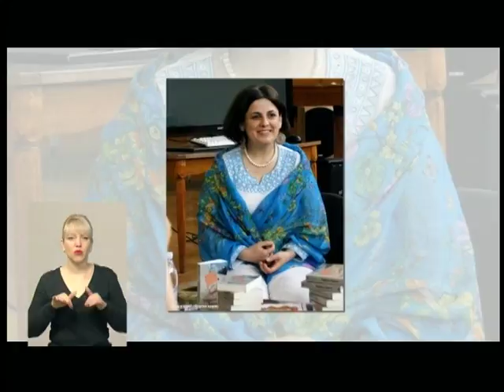19 03 18 Випуск новин 07.30